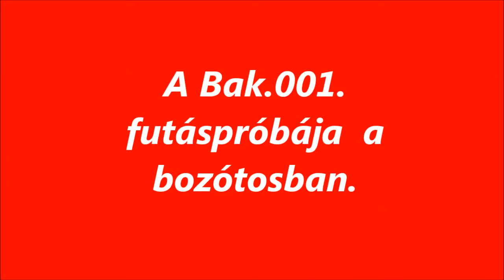R.K.V.t.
Az én kerti vasutam.   Próba futás  meg volt .   Kicsit billegős  a járása, de hiba nélkül tette a dolgát  a Bak kocsi.